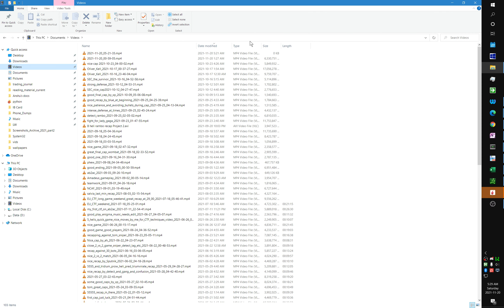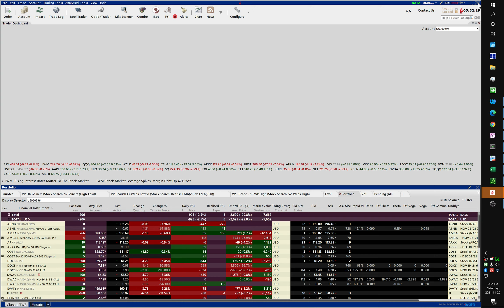Intense match with 5-minute long cap by xp at 19:20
0:00 - Start. ornament goli cap
1:00 - GREENLAND!!
1:57 - nooooooo! swiper recaps!
2:44 - prawn (tom) capping
15:20 - xp long cap
19:20 - last 1 minute, intense
21:40 - alea can't stop the goli sandwich
22:40 - xp at it again
24:45 - great recap by feral red helis!
28:02 - final cap by red

3 helis vs. 2 golis. ornament and I were golis and tried to sandwich xp to protect him from the red team heli bullets. bait recapped. 2 FAST 4 U and bait and other helis are so scary! :-) Go to 19:20 for the last minute of intense action.

Final cap by red team was awesome. Well-deserved win.